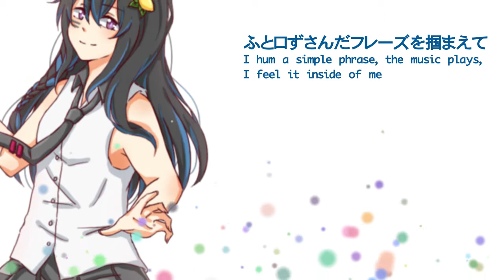【MMDG16-R2】Tell Your World【LemonIcedTears】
Hori: “NO TIEMS TO BREATHE notbeingavocaloidproblems”
Zal: “Holy harmonies, am I a vocaloid now?”

✧ Artist Pool: K-L-M-N-O

✧ Theme: Identity

✧ Interpretation:
”When I get asked the question: Are you a youtaite? An anime coverist? instrumentalist?  I normally answer ‘I guess so’.  What really matters to me is not the title, but the music.  Because I consider myself a musician above anything else.”

Who are we and what are we?  First and foremost we are musicians.  We all share a common thing: the love of music.  It doesn’t matter what community or genre you’re from whether its k-pop, utaites, youtaites or anime coverists.  We all share a common interest and love and that is music.  Tell Your World is a very special song in the Vocaloid community underlining the connection we all share.  The internet has allowed us to socialize, connect and collaborate in ways that our previous predecessors never dreamed of.  We believe this song paints the joy and happiness of musical collaboration and speaks truly of what we all commonly do: love, listen, and create music.

✧ Mixer:
Zal